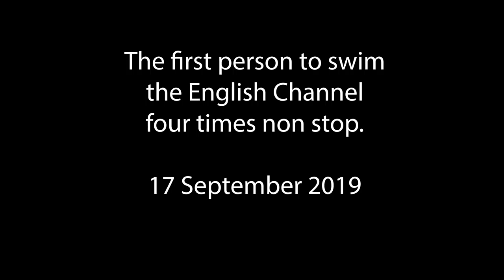Sarah Thomas Cross Channel swimmer September 2019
An intimate and moving video of Sarah Thomas returning to Dover Marina following her epic 4-way Channel swim.